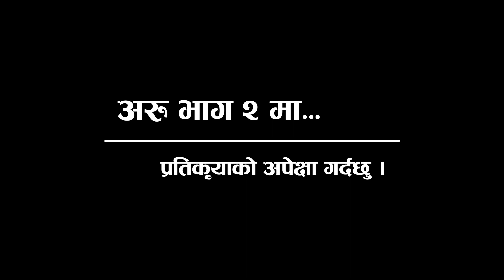Nepali Katha: आफन्तीका कथाहरु (भाग १) | Story Collection Of Afanti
Nepali Katha: आफन्तीका कथाहरु (भाग १) | Story Of Afanti
आफती को िथए
 गधाको पयुँमािथ पुछरितर फकर बसेको आफतीका चित्र र म विभन देशमा देखछ । कन उटोितर फकर चढेको भनी सोदा उनले भनेका िथए रे, "मेरो साथी एकाितर जान चाहछ म अकितर जान खोछु । यसैले हामी दुईबीच यसर याऽा गन सझौता भएको छ ।" सी तथा िचिनया लोककथाहमा लामो दाढ पाने, ठूलो फेटा बाँने, गरब दुखीलाई माया गन, गभीर समःयालाई पिन तुतै र बौक ठटाबाट समाधान गनसने, अिन अयायीहको सँधै वरोध गन एक जना लोकूय चरऽ पाइछ । उनलाई विभन देशका मािनसहले आनो देशको भएको दाबी गछन् । तर उनी ते॑ शतादमा टकमा जमेका मािनछन् ।  विभन देशका लोक कथामा उनको फरकफरक नाम पाइछ । टकको लोककथामा उनी नसन होजाको नामले सुपरिचत छन् भने विभन देशका लोककथामा एउटै नामको पिन फरक उचरण पाइछ । नसन आफती, अवती, आपती, अतेतीजःता धेरै नामले उनी िचिनछन् । आफती शद समानपूण पद हो भने नसन खास नाम हो । िचन र सका विभन जाितहका केटाकेटले सानैदेख उनका कथा सुनेका हुछन् ।

Story OF Afanti